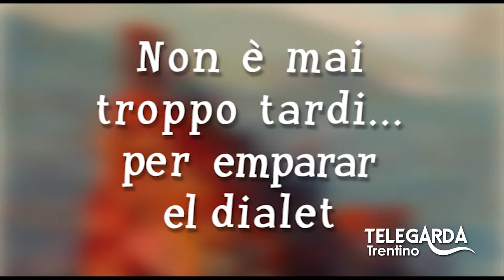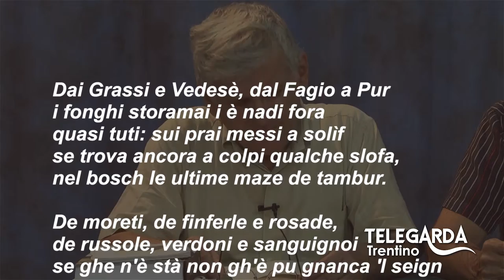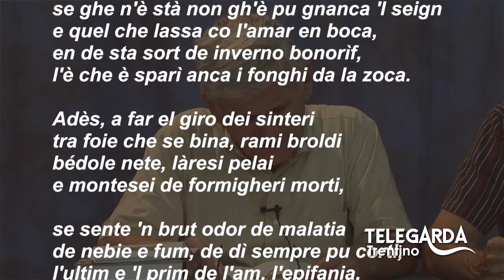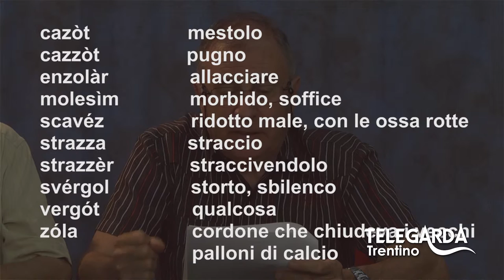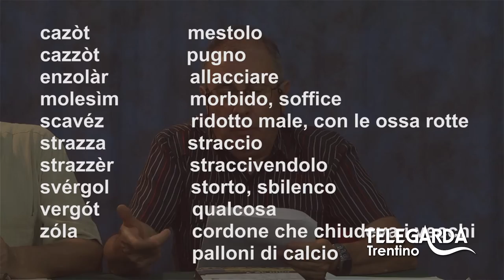Lezioni di dialetto Trentino - Puntata #45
Puntata con ospite speciale Eliseo Fava.